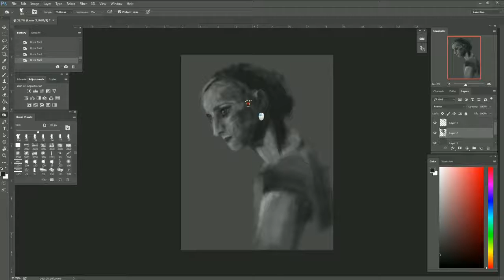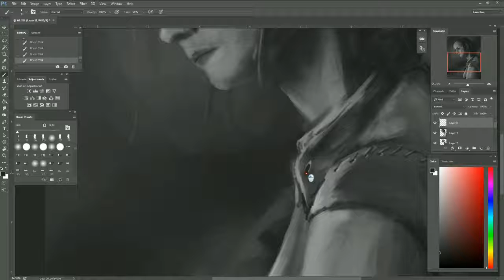The Explorer (Photoshop Timelapse)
Tonight's 40 minute doodad.  Do you like seeing a particular type of process vid? Landscapes? Faces? Portraits?